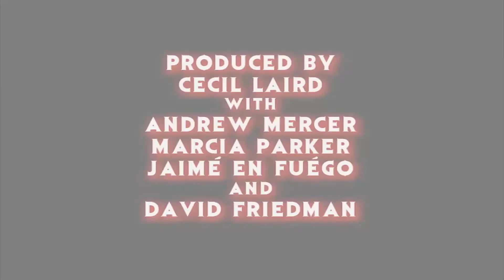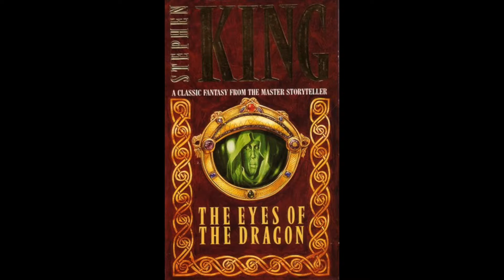Stephen King The Dark Tower 4.5: Wind Through The Keyhole BOOK REVIEW - Hail To Stephen King EP15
Hola fright fans!!!

THE HORROR SHOW's Jaime' En Fuego here to continue a special presentation of HAIL TO STEPHEN KING coverage that USUALLY coming on the 19th day for the next 6 months leading up to the August 4, 2017 release of THE DARK TOWER feature film, based on STEPHEN KING's celebrated Sci-Fi/Fantasy/Western/Horror hybrid book series. I'm re-reading/reviewing every entry at a time monthly so join me if it please ya here for bonus installment between books 4 & 5 entitled THE WIND THROUGH THE KEYHOLE, whether beginning your first journey along 'The Path Of The Beam' or a returning traveler.

Thankee Sai,
-FUEGO!